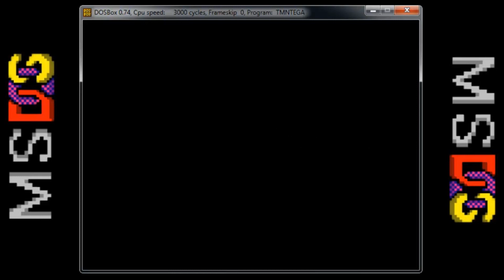Let's Compare ( Teenage Mutant Ninja Turtles ) The ULTRA version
Video Location:

1. ZX Spectrum 0:44
2. Amstrad 4:14
3. Commodore 64 7:42
4. MS DOS 11:11
5. Atari ST 14:39
6. Amiga 18:37
7. Nintendo Entertainment System 22:36

Teenage Mutant Ninja Turtles (激亀忍者伝 Geki Kame Ninjaden?) is a side-scrolling platform game for the Nintendo Entertainment System released by Konami (under the Ultra Games imprint) in 1989. Loosely based on the 1987 Teenage Mutant Ninja Turtles animated series, being released after the show's second season, it is notably one of the first video games based on the property alongside the arcade game (also developed by Konami). which was also released in 1989.

The game received mixed reviews, most notably for its high difficulty level, and among fans and critics, it has been widely considered to be one of the most difficult NES games ever made. Despite this, it was a commercial success, selling over 4 million copies and becoming one of the best-selling titles for the Nintendo Entertainment System.

GAMEPLAY:

Teenage Mutant Ninja Turtles is a single-player action game where the player can control any of the four turtles. The player starts the game as Leonardo, but can switch to any of the other Turtles at any time by pressing the Start button to access the information screen. The info screen shows a summary of each Turtle's health and whatever special weapon he has obtained, a map grid of the current area (not available inside the final stage), and messages from either Splinter or April. When the player's current character runs out of health, falls into a fatal trap such as a fire pit, or is run over by a Roller Car, he will be captured by the enemy, forcing the player to select one of the other remaining Turtles. The player loses the game when all four Turtles have been captured. A captured Turtle can be rescued from Stage 3 and onward, though only one Turtle can be freed per stage. There are a total of six stages in the game.